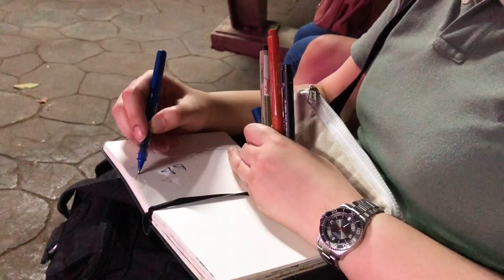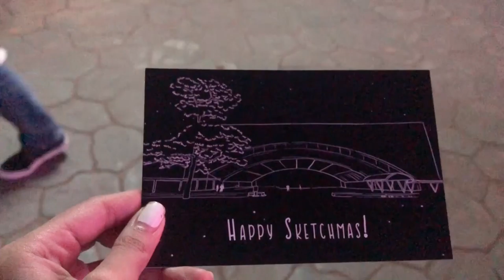Ayala Triangle Gardens Night Sketchwalk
Sketchmas Party with Urban Sketchers Manila last December 14 at Ayala Triangle Gardens, Makati.